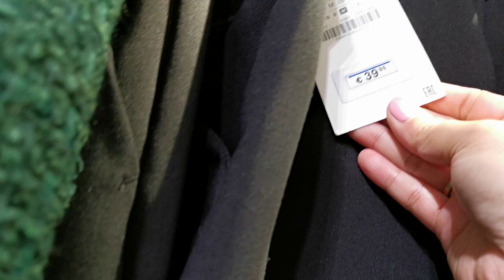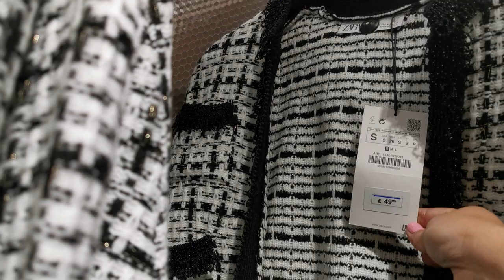ZARA NEW COLLECTION JANUARY 2020 | NEW ARRIVAL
Check out the latest collection in ZARA, enjoy watching! ;-)